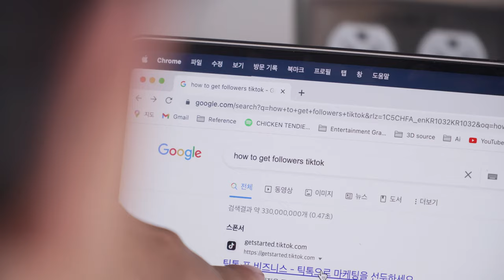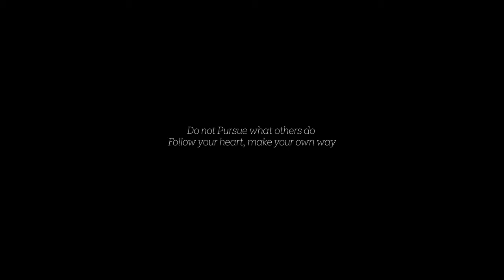[Short Film] Starting Point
Directed by way2moon

Shot by way2moon

- Cast -

Rafael
Joshua

Gavin

Dean
Florian

- Mic Operator -

Gavin